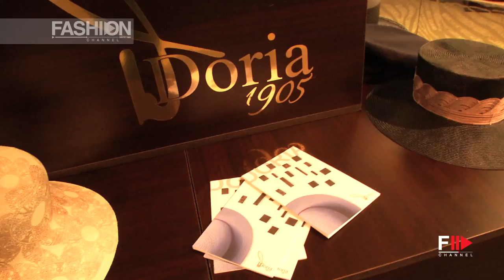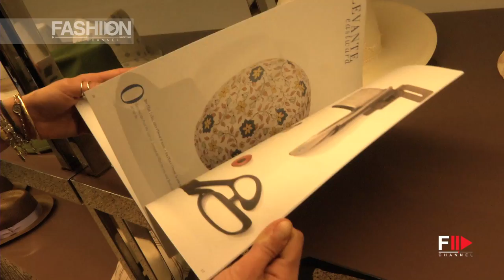DORIA 1905 - Spring 2016 Hats Collection Presentation in Milano by Fashion Channel